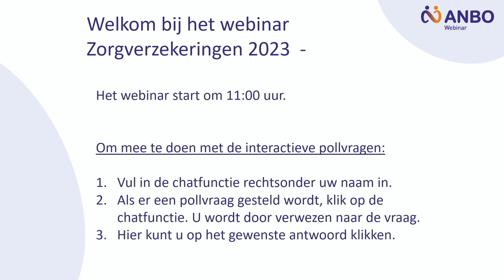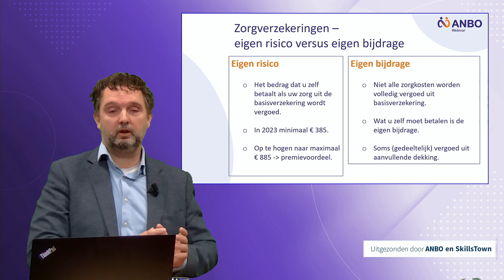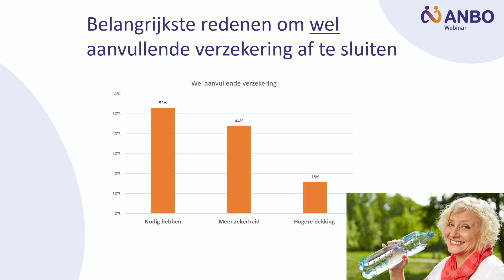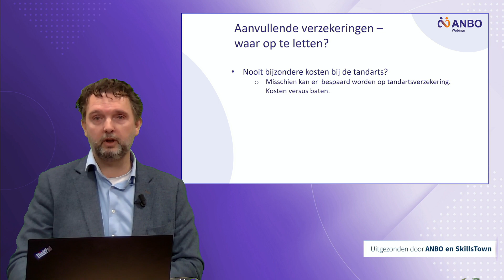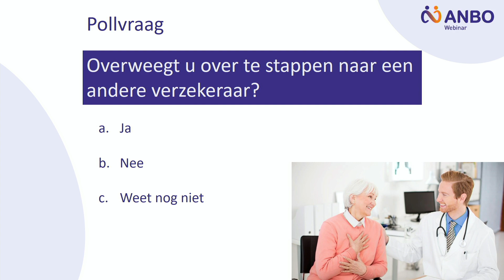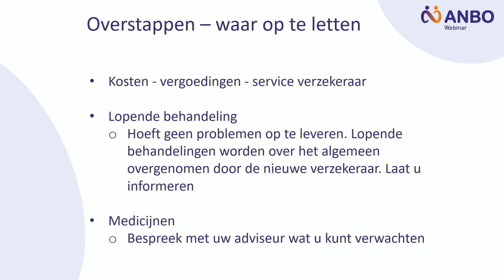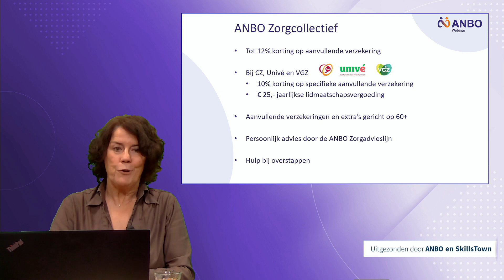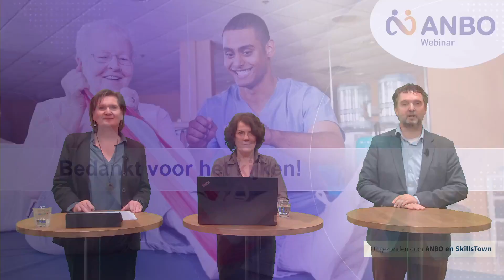Webinar zorgverzekeringen 2023 - wat is wijsheid?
Kijk het webinar zorgverzekeringen 2023 nu terug. De premies voor de zorgverzekeringen 2023 zijn bekend. Maar wat is wijsheid? Blijven zitten of overstappen? Alleen een basisverzekering of toch ook een aanvullende verzekering of een tandartsverzekering afsluiten? Wat als u momenteel onder behandeling bent of bepaalde medicijnen gebruikt? Tijdens dit webinar worden al deze vragen beantwoord zodat goed voorbereid bent om de juiste keuze te maken. Kijk het webinar nu terug.